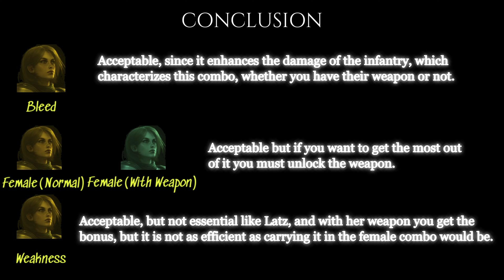GAME OF THRONES: Que Aporta Andrea a los tres tipos de Sinergia?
Hola amigos, como están? el día de hoy les explicaré a detalle por qué Andrea Latz Karin es una comandante útil para cualquier tipo de sinergia.